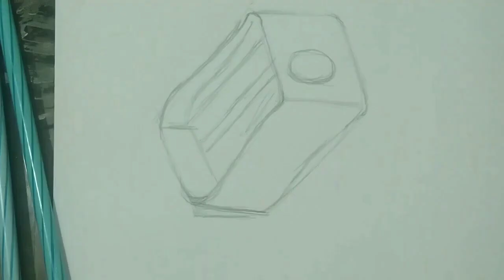How to do still life sharpener (easy way to do ) their is a something hiden